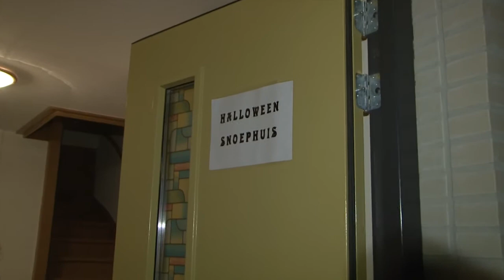Halloween in Groenoord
Afgelopen weekend werd op diverse plekken in Schiedam Halloween gevierd. In deze reportage is de viering van dit feest in de wijk Groenoord te zien.
Oorsproneklijke uitzending: woensdag 2 november 2011